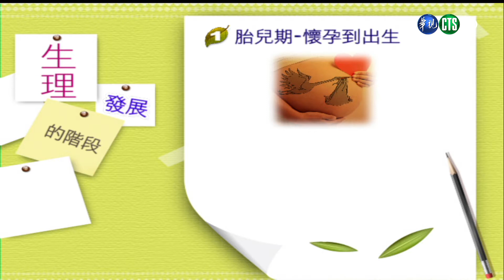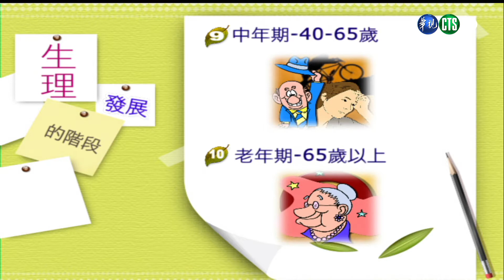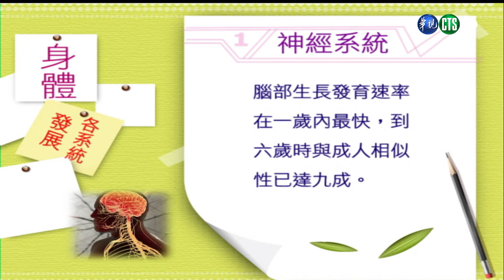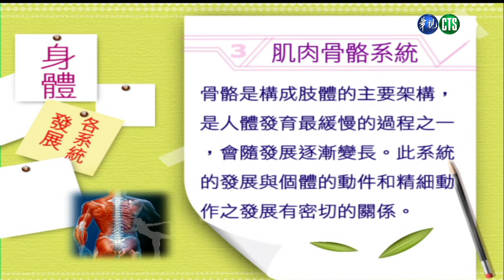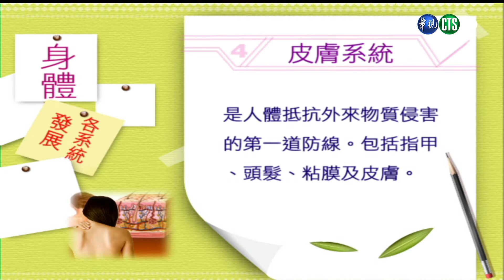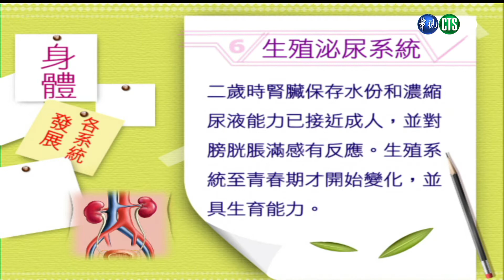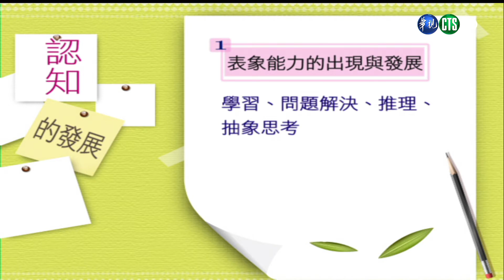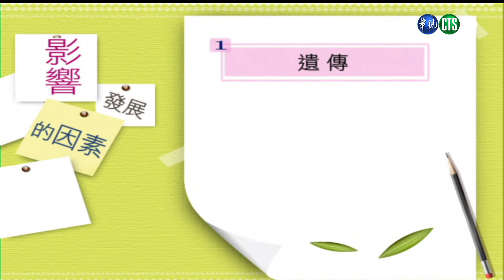生命教育（學院） 第6講